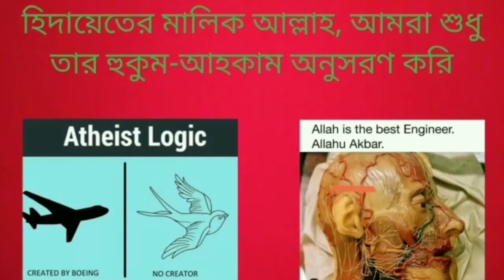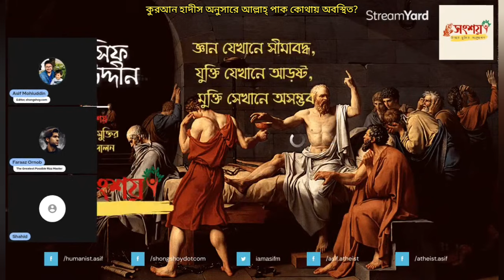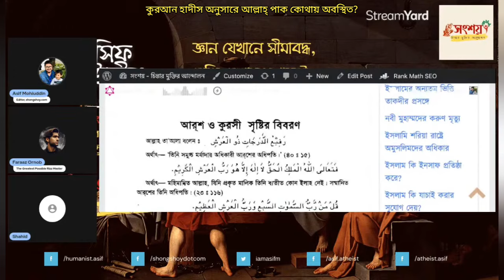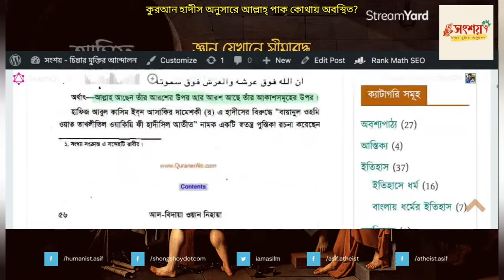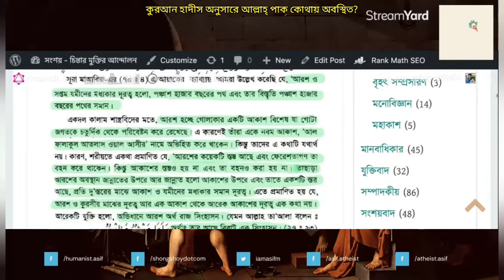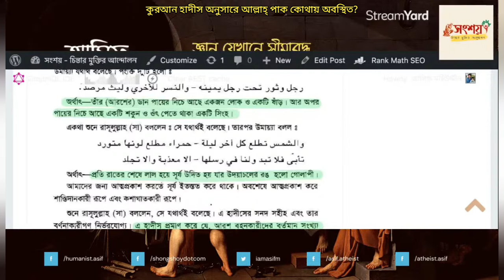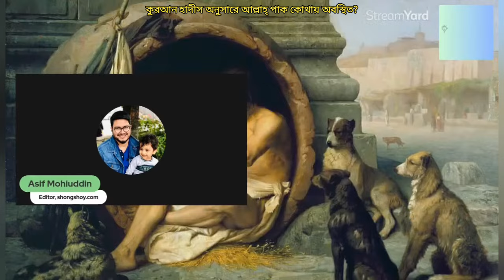কুরআন হাদীস অনুযায়ী আল্লাহ্ পাক কোথায় অবস্থিত?